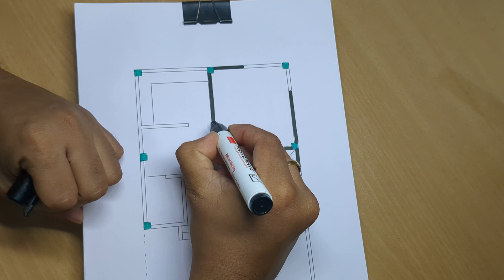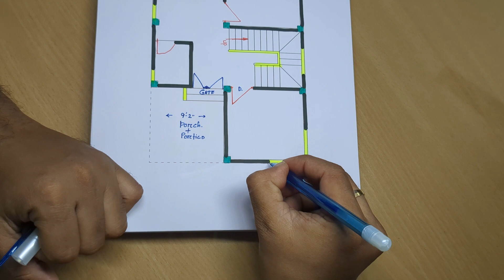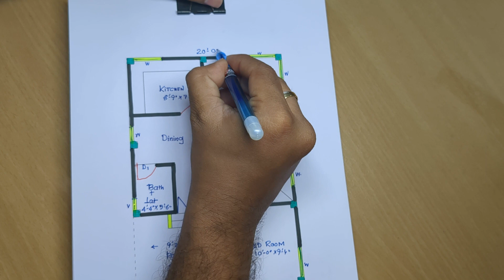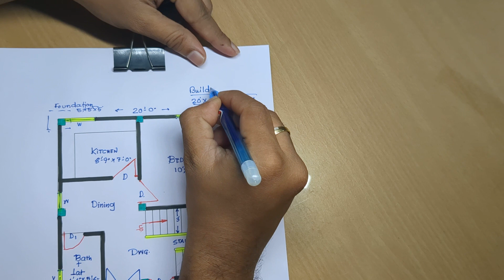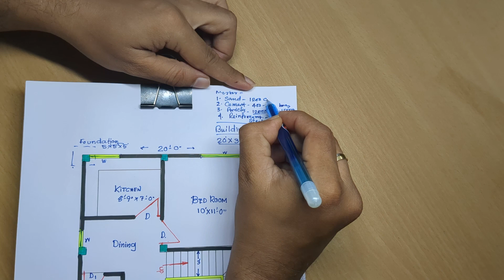20 x 30 building drawing parking II 600 sqft house design kaise banaye II 20 x 30 ghar ka naksha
20 x 30 building drawing parking
600 sqft house design kaise banaye
20 x 30 ghar ka naksha